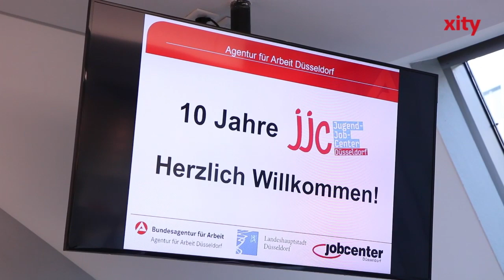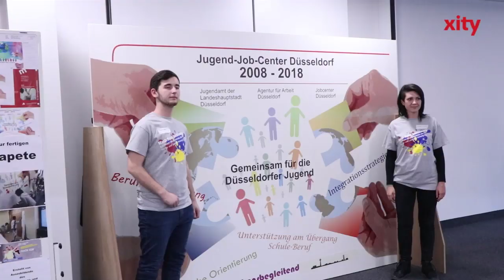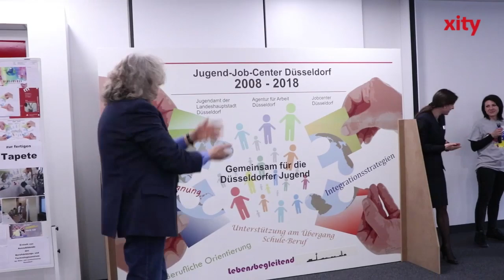10 Jahre Jugend-Job-Center in Düsseldorf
10 Jahre Jugend-Job-Center in Düsseldorf. 2008 wurde das Jugend-Job-Center gegründet. Das Ziel ist bis heute gleich geblieben. Jugendliche sollen für den Beruf fit gemacht werden.

Düsseldorf - Die Bilanz über 10 Jahre Jugend-Job-Center ist durchweg positiv. Seit Dezember 2008 vereint die Agentur für Arbeit Düsseldorf, das Jobcenter Düsseldorf und die Stadt ein Beratungsangebot für Jugendliche bis 25 Jahre unter einem Dach.
Im Übergang Schule und Beruf stellt das Jobcenter Düsseldorf ein entscheidendes Bindeglied dar. In der Arbeitsagentur auf der Grafenberger Allee 300 finden Jugendliche Berufsberatung, berufsbezogene Angebote der Jugendhilfe und Beratungen zur Grundsicherungan einem Ort. Am Dienstag, 04. Dezember 2018, feierten die Partner des Jugend-Job-Centers ihr 10-jähriges Bestehen.